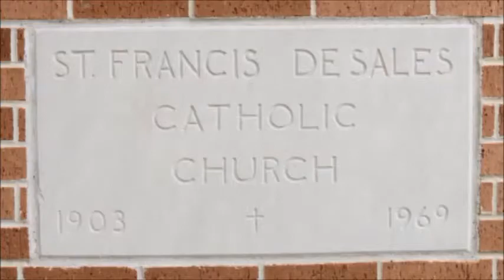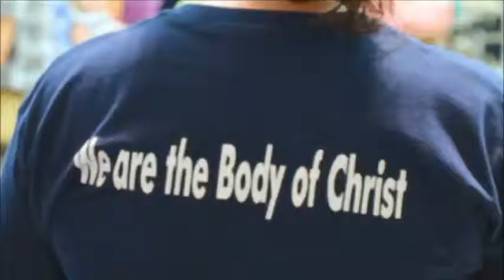We are the Body of Christ, Corpus Christi Catholic School